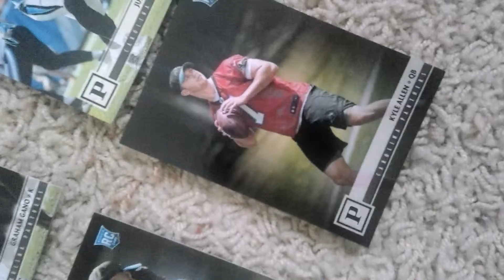2018 Carolina Panthers factory team set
Hello once more everyone here is my newest video of the 2018 Carolina Panthers factory team set by Panini. This is one of the 31 factory team sets that I got this year. I hope everyone enjoys the video.